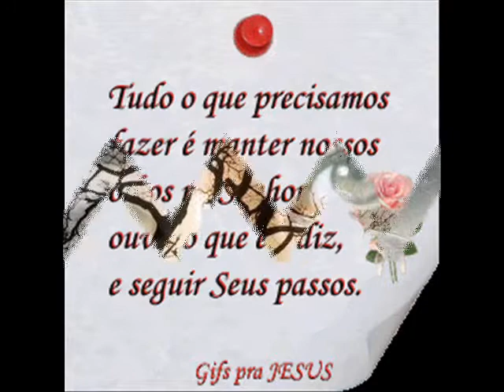MARKISE AONDE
rap gospel